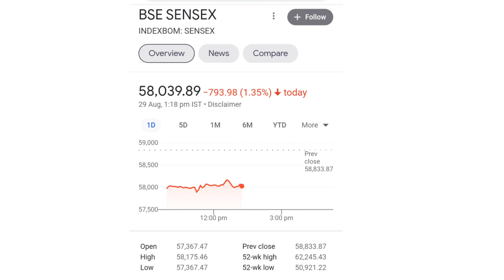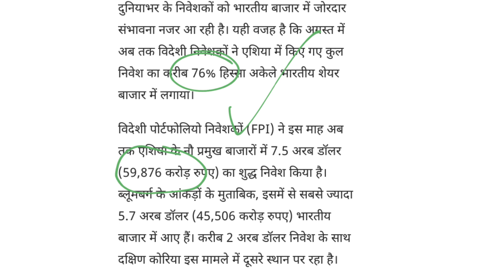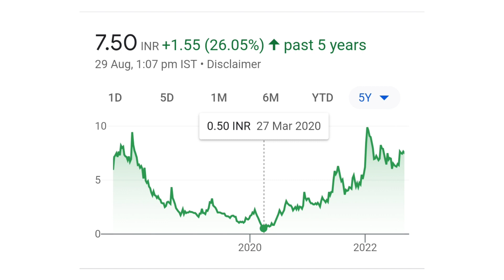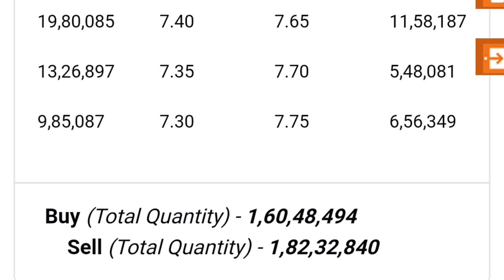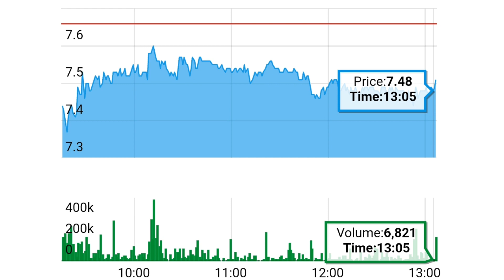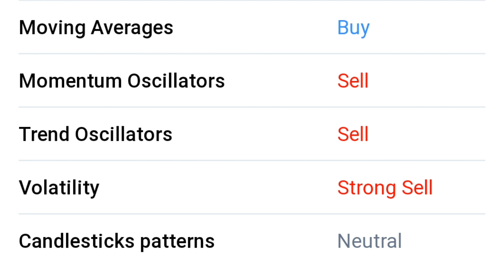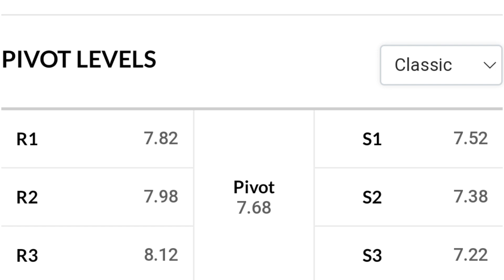jp power share latest news today | jaiprakash power share | PENNY STOCKS TO BUY NOW